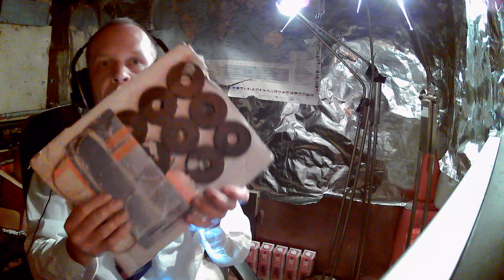Neurovizr aivokapasiteetin lisääjä ja lisälaitteet